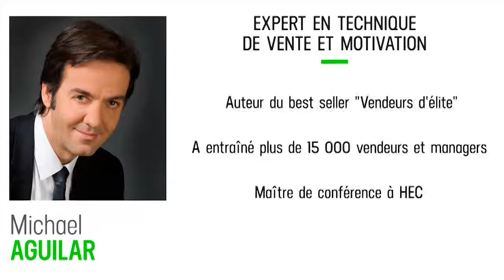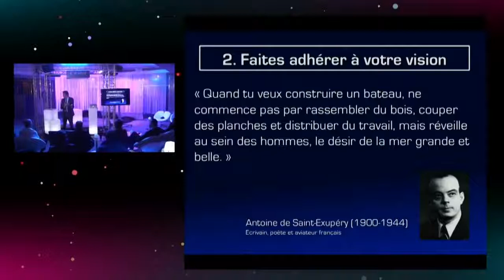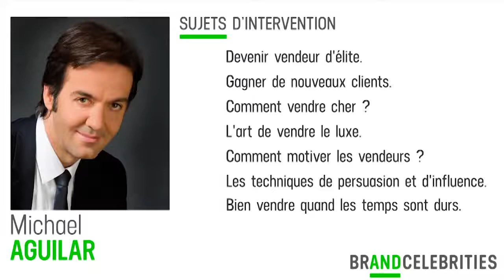Michael Aguilar conférencier